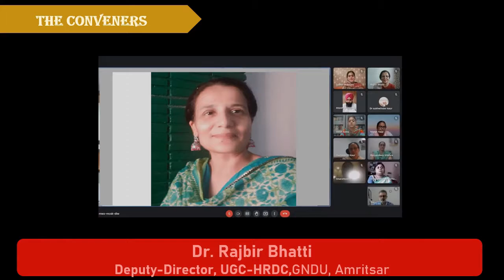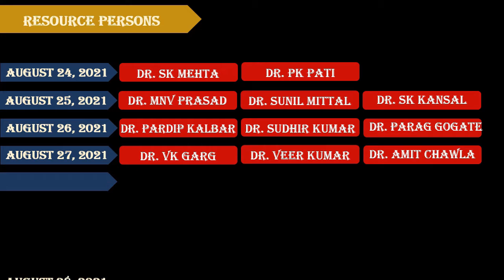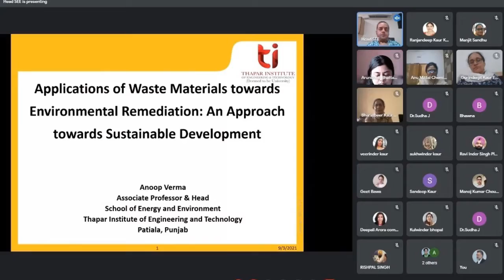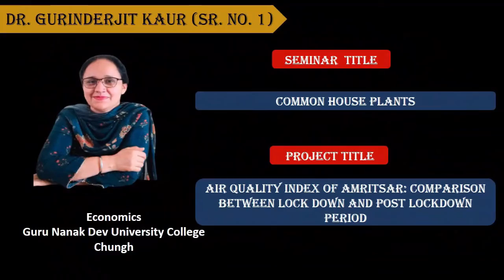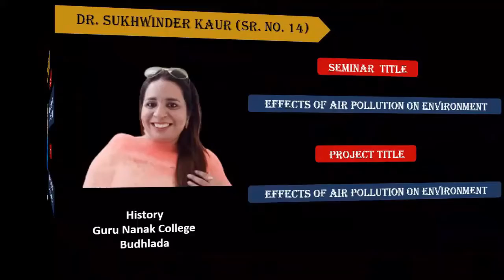Summer School Complete Video